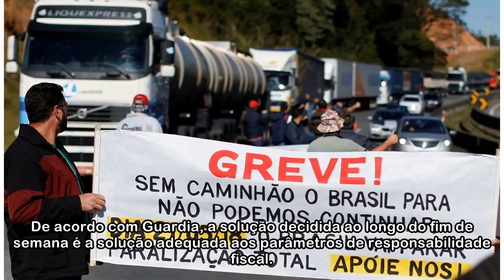Governo ainda precisa decidir de onde tirar R$ 3,8 bilhões para acabar com a greve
Dos R$ 9,5 bilhões de impacto até o fim do ano causados pela negociações para encerrar a greve dos caminhoneiros, o governo irá decidir até o fim desta segunda-feira (28) de onde sairá um corte de R$ ...